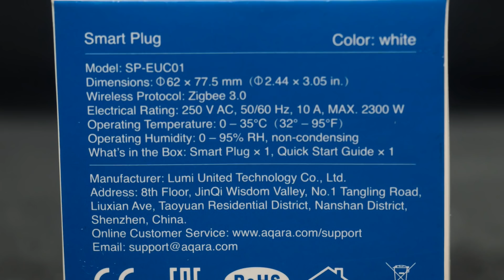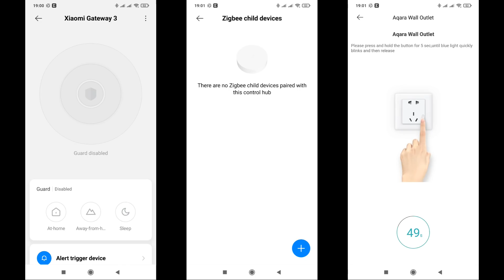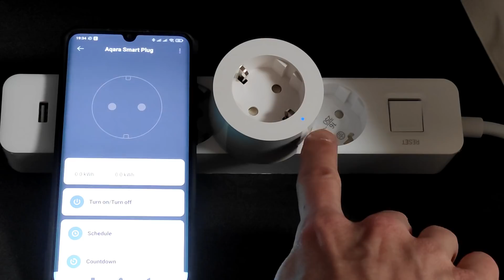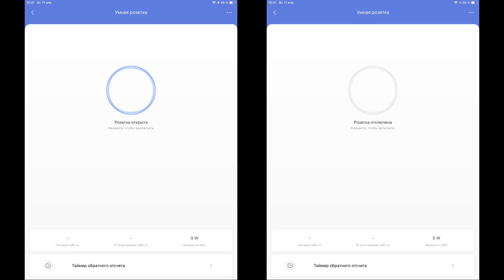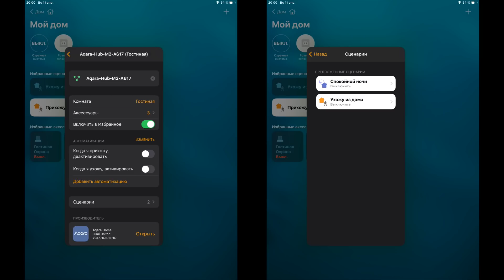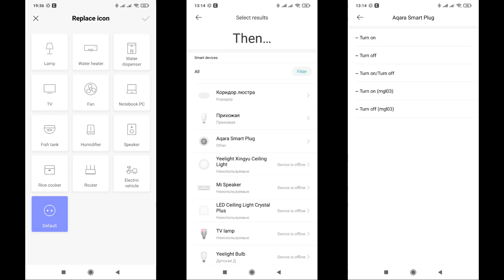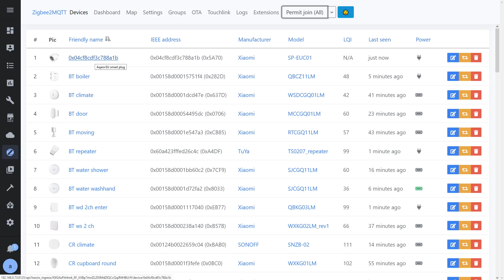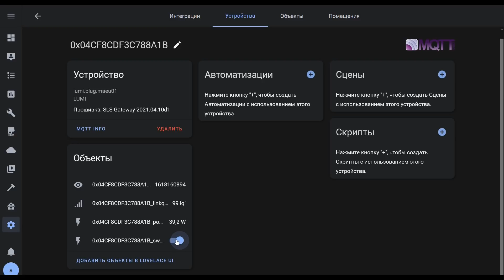Aqara SP-EUC01 Zigbee розетка - энергомонитор, обзор, совместимость с системами, Home Assistant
Тема этого обзора - управляемая Zigbee розетка Aqara SP-EUC01, в европейском форм факторе не требующем переходников и функцией энергомониторинга. Рассмотрим возможности в штатном приложении - Aqara Home, проверим совместимость с Mihome и Home Assistant

00:00 - Вступление
00:26 - Параметры
00:48 - Поставка
01:37 - Внешний вид
02:33 - Сравнение
03:09 - Mihome часть 1
04:53 - Aqara Home
07:31 - Автоматизации
08:10 - Apple HomeKit
09:24 - Mihome часть 2
10:23 - Home Assistant
11:34 - Zigbee2mqtt
13:10 - SLS Gateway
14:07 - Вывод